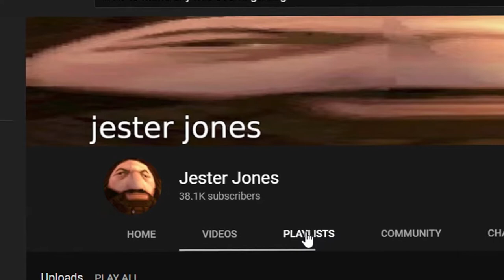WARZONE but we use OPEN MIC and CRANK the decibels to 9999999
Friend's channels